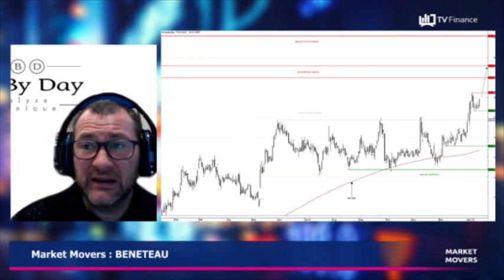BENETEAU : Relancer la dynamique haussière de 2018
BENETEAU : Un nouveau potentiel haussier se libère de manière convaincante. Cela devrait être suffisant pour relancer la dynamique haussière de 2018 voire peut-être encore plus haut.